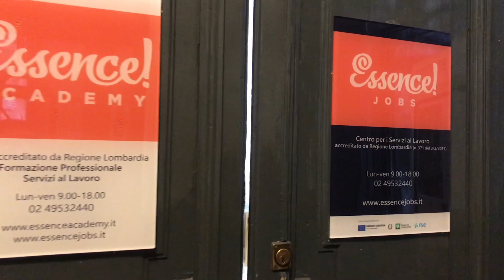Essence Academy MILANO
La nostra sede di Milano è a pochi passi dal Duomo, all’interno di un magnifico edificio dei primi anni del 1800, dove è nata formazione professionale in Italia – dove si trova per altro anche l’Accademia del Teatro alla Scala.

La nostra è un’Accademia privata,  una onlus con una precisa missione sociale nata per passione e accreditata da Regione Lombardia. Siamo specializzati nei percorsi di abilitazione legale alle professioni legate a stile e qualità di vita: Estetica, Acconciatura, Massoterapia, Tattoo – tutti settori che oggi offrono ottime possibilità di carriera.